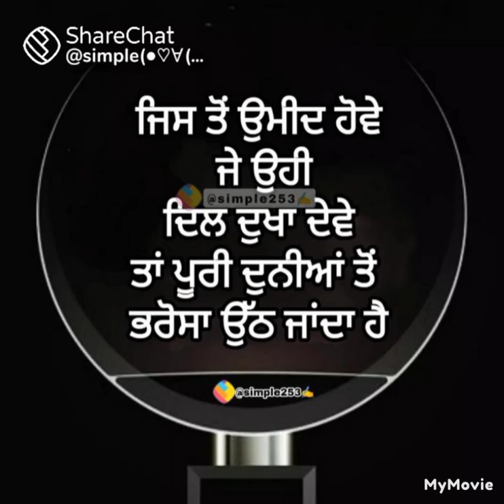ਕਦੇ ਵੀ ਕਿਸੇ ਨੂੰ ਦੁੱਖ ਨਾ ਦਿਉ 🙏Do not leave alone who believe in u